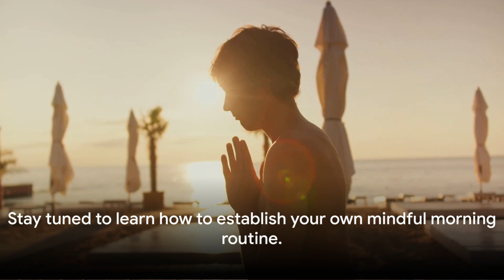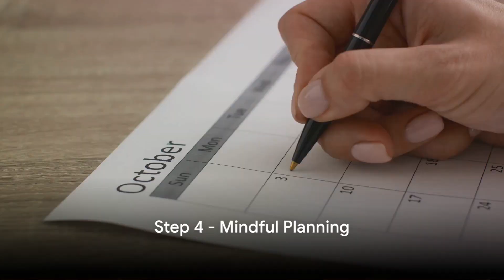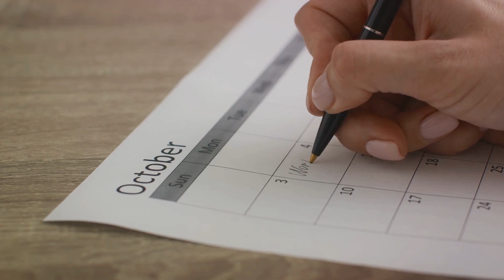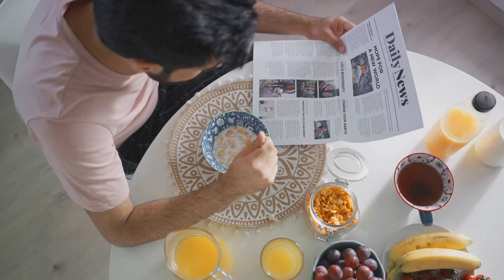Mindful Morning Routine for Positivity & Productivity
Transform your mornings and elevate your days with our 'Mindful Morning Routine for Positivity & Productivity!' Embrace the power of intentionality as you begin each day with purpose, setting the tone for a fulfilling and productive year ahead. Dive into practices that promote mindfulness, gratitude, and self-care, allowing you to cultivate a sense of peace and clarity amidst the hustle and bustle of daily life. Join us on this journey of self-discovery and empowerment as we embark on a quest to unlock the potential within and embrace each day with renewed energy and enthusiasm. Let's make 2024 a year of growth, joy, and endless possibilities!